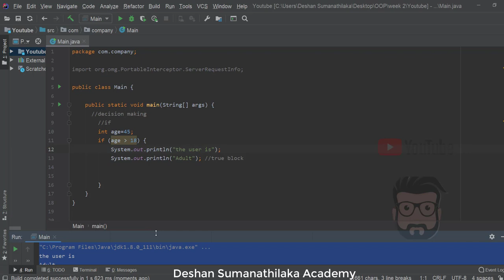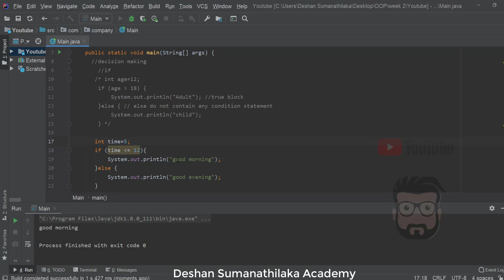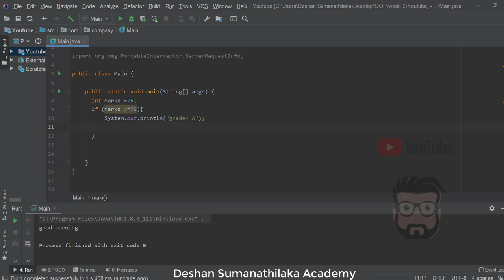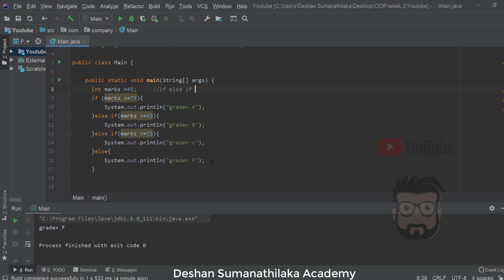Java 08 - IF ELSE for Decision making in Sinhala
All these videos are property of "Deshan Sumanathilaka Academy" Youtube Channel.